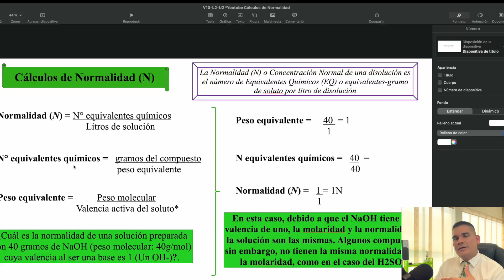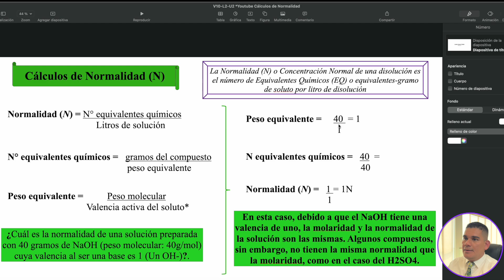Cálculos de Normalidad / Guía de Preparación de Reactivos para Biología Molecular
Unidad 2: Cálculos de preparación de soluciones madre / Guía de Laboratorio Molecular

Recibe artículos científicos a través de listas de difusión vía whatsapp de especialidades veterinarias.

✌️CONTACTO